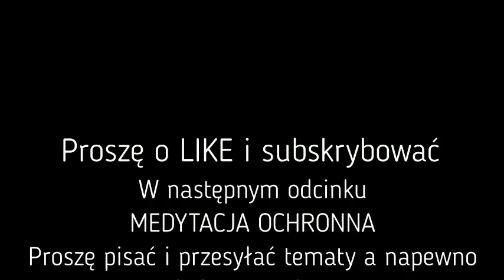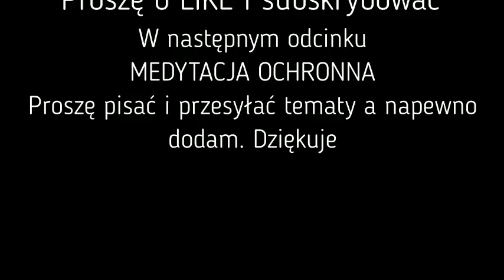HIPNOZA - Najlepsza Wersja - PISMOAutomatyczne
Automatyczna hipnoza dla każdego kto chce wprowadzić siebie w stan innej świadomości i dostawać wiadomości z tamtej strony poprzez pismo automatyczne.Prawdziwy seans dla wszystkich. Słuchaj koniecznie do końca! UWAGA!
FILM KTÓRY NAPRAWDĘ DZIAŁA.

hipnoza prawdziwa
leczenie bezsenności
leczenie zdrowia i łuszczycy
obniżanie ciśnienia